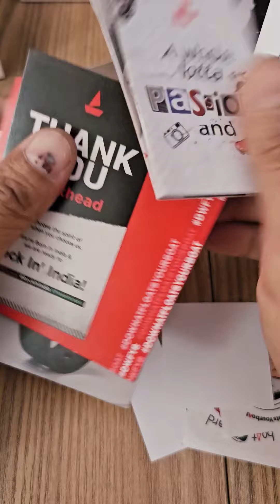boAt Wave Call 2 Smart Watch⚡️Live Cricket Scores